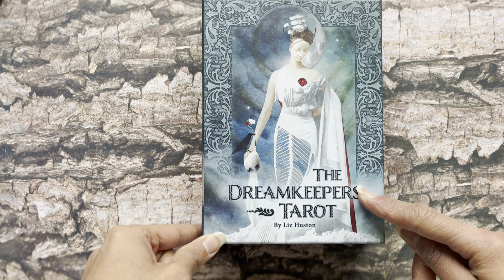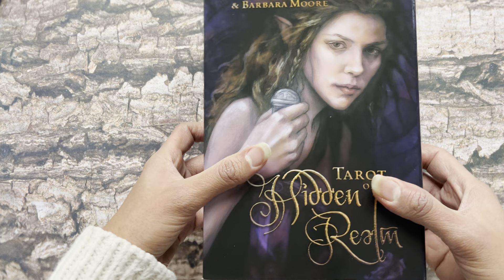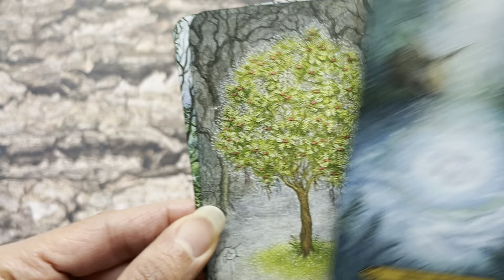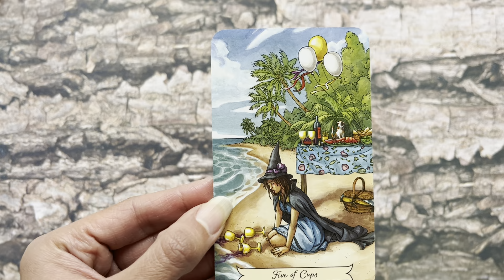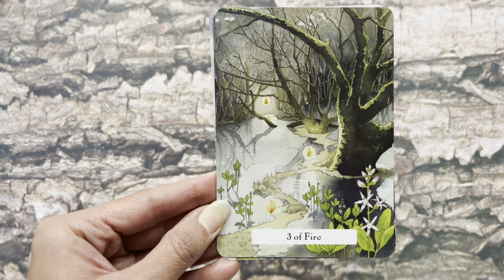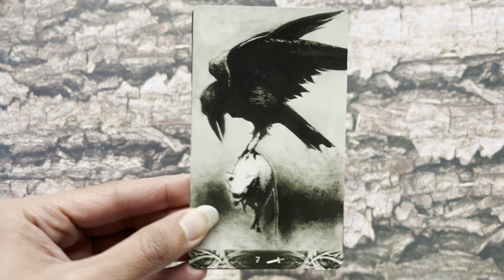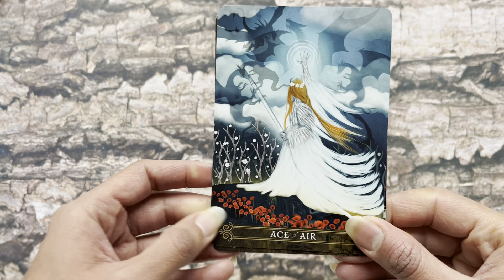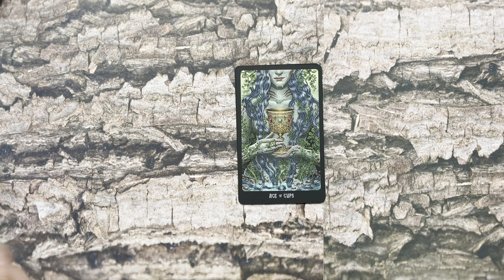10forevercards | VR to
00:00 Intro
01:34 Dreamkeepers Tarot
05:39 Tarot of the Hidden Realm
08:55 Forest of Enchantment Tarot
12:45 Everyday Witch Tarot
15:40 Witches Wisdom Tarot
19:30 Gaian Tarot
20:58 Herbcrafter's Tarot
23:34 Murder of Crows Tarot
25:43 Forhaxa Tarot
28:40 Dark Days Tarot
30:25 Slavic Legends Tarot